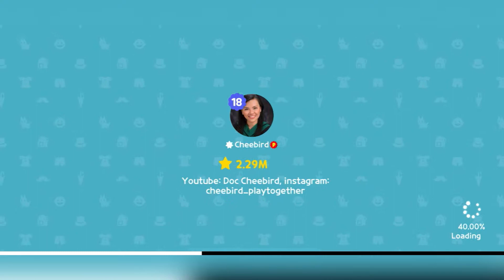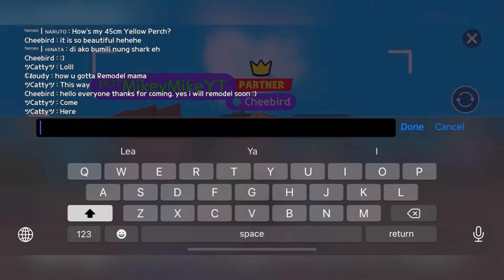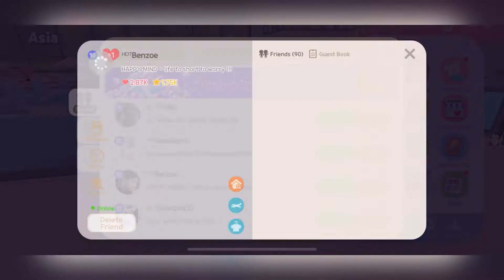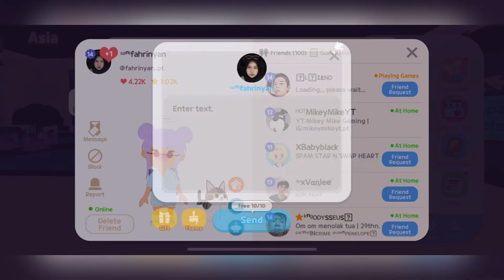UPDATE RUMAH BARU GEDE BANGET !! ADA PRIVATE BEACHNYA !! | PLAY TOGETHER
Hi guys, buruan install game ini seru banget !!
Nama gamenya Play Together !
Bisa kalian download secara gratis di App Store Kesayangan kalian !!

Kali ini review ada apa aja si di update baru kali ini 16 juni 2022, Yuk kepoin ada apa aja yg baru di video ini ya !

Yuk main bareng !!